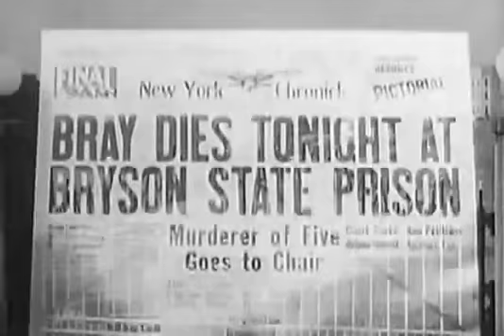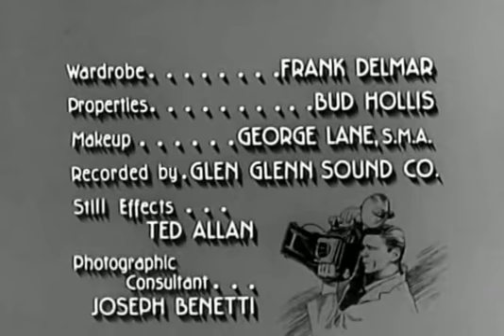Man With A Camera Season 1 Episode 13 Charles Bronson The Face Of Murder 1 9 1959